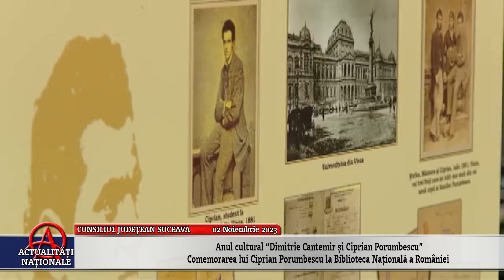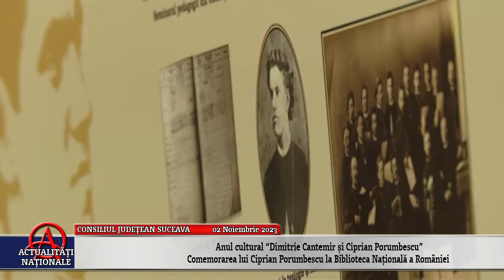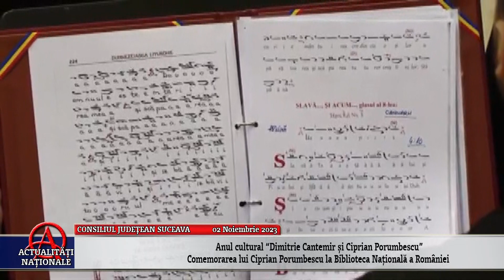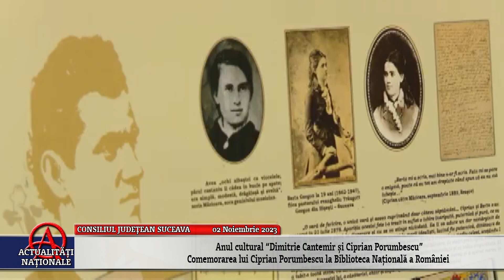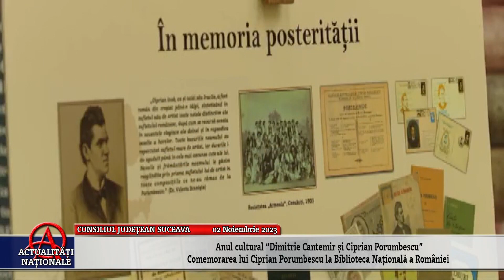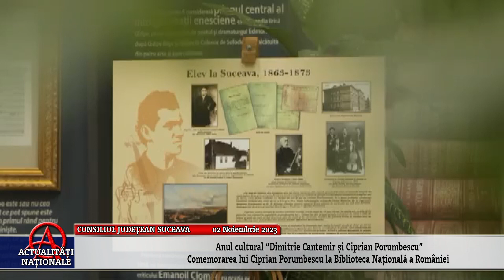SUCEAVA COMEMORARE CIPRIAN PORUMBESCU PARTEA 3 02 11 2023